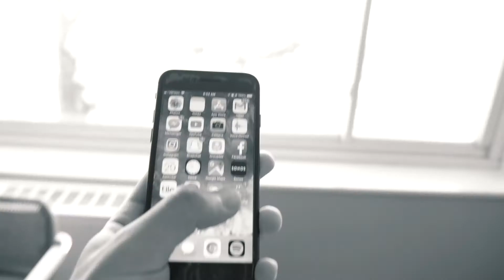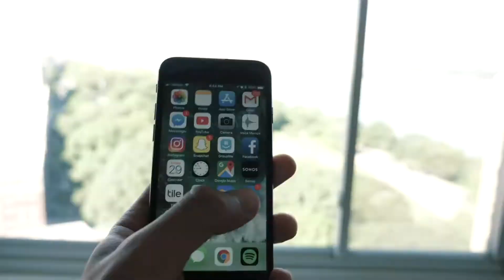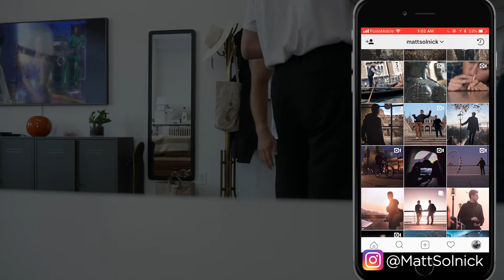Morning Routine FINALLY REVEALED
Scrubbing (exfoliating) your face should be done 1 – 3 times a week after cleansing your face, depending on your skin type. Guys with oily-type skin should exfoliate more often, while men with sensitive/dry skin should do it less often.

    A men’s face scrub is an extremely versatile product – not only is it important to a skin care regimen, but it’s the secret weapon you’ve been missing in your shave routine too.

Exfoliating removes dead skin cells and other build up on your skin. That helps new, healthier skin cells reveal themselves, improving your complexion. Guys with oily skin probably don’t need to be told this, but the less build-up on your skin, the fewer clogged pores and breakouts you’ll have.

Before a shave, scrub the shave area. This discourages ingrown hairs and bumps. Not enough men take the time to prepare their skin before shaving.

You want your facial hair to be protruding as high above the skin as possible, allowing for a cleaner cut and preventing it from growing back into the skin. A men’s face scrub will do this.
How:

Using a face scrub is a lot like using a face wash. Wet your face beforehand with warm water and use a small amount of scrub, gently rubbing in circles around your entire face (or shave area).

Focus on areas where dead skin and build up primarily occur – the nose, forehead, and neck. When done, rinse with cool water and pat your face dry.

Never use a scrub more than three times a week and only once a day. Guys have a tendency to go overboard with face scrub because it “feels like something is happening” when using it.

Take it easy – overusing a scrub can cause dryness, irritation, and excess oil production.

lmao sorry i just copy and pasted a random article from online. Does this count as clickbait? Idk man i'm not even trying to get views on this.